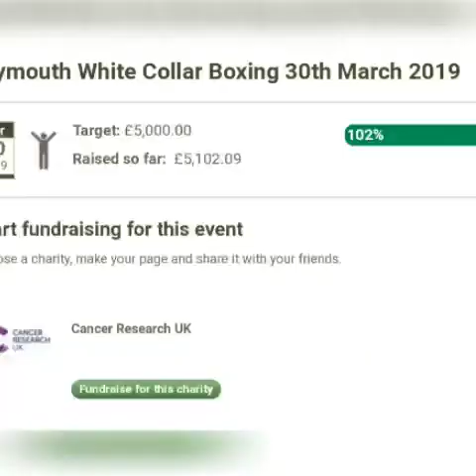Plymouth UWCB Training Camp - Session 6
Sixth training session for Plymouth participants, who will be training for 8 weeks at Masters Academy, boxing at a glamorous black tie event and raising money for Cancer Research UK